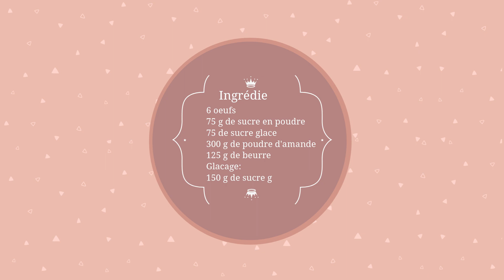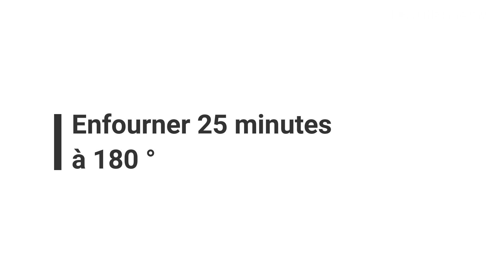GATEAU FONDANT AMANDE recette très rapide et facile sans farine de blé!!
Bonjour,
je vous propose la recette (sans farine) du fondant aux amandes que ma mère me fait souvent à mon anniversaire car j'adore le goût de l'amande! donc voici le doux fondant de mon enfance et merci à maman pour sa recette que je partage aujourd'hui avec vous.

Ingrédients pour un fondant 8 personnes:
6 oeufs
75 g de sucre en poudre
75 g de sucre glace
300 g de poudre d'amande
125 g de beurre à température ambiante

Glaçage:
150 g de sucre glace
4 cuillères à soupe d'eau
Arôme au choix (optionnel): 1 cuillère de jus de Citron, Rhum ambré ou Pastis...

Matériel:
1 saladier
1 fouet/batteur électrique (optionnel)
1 spatule
1 moule 23 cm

Temps de cuisson:
Préchauffer le four à 180°, enfourner à 180°pendant 25 minutes,
le gâteau est prêt lorsque la surface est dorée.

Dans un saladier, mélanger 6 oeufs avec le sucre en poudre.
Ajouter ensuite, le sucre glace, la poudre d'amande, puis le beurre mou.
Mélanger les ingrédients de façon à avoir une pâte épaisse et homogène.
Disposer la pâte dans un moule, puis enfourner à 180° pendant 25 minutes.
Le Glaçage:
Mélanger le sucre glace, l'eau (et le rhum ou jus de citron ou le Pastis pour un goût de Calisson) jusqu'à obtenir une pâte blanche et lisse.
Versez le glaçage sur le fondant froid et répartisser uniformément avec une spatule. Laisser reposer le fondant 1 heure au réfrigérateur pour que le glaçage fige.
Le fondant est prêt!!